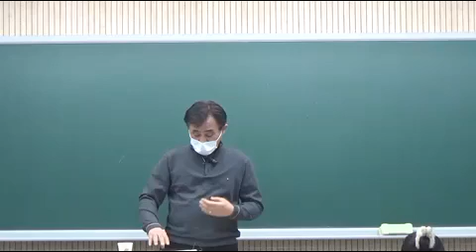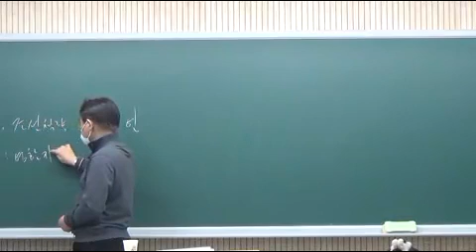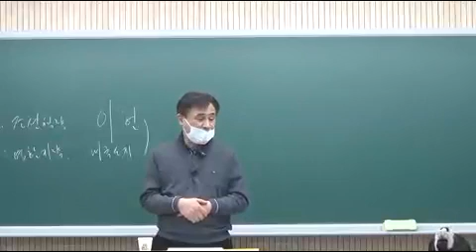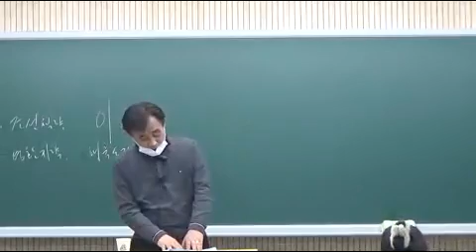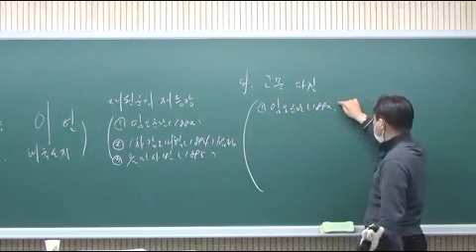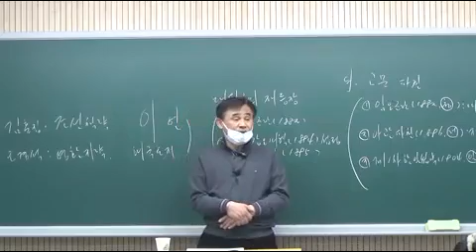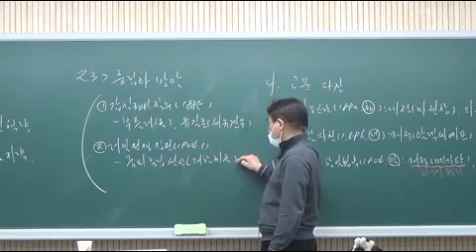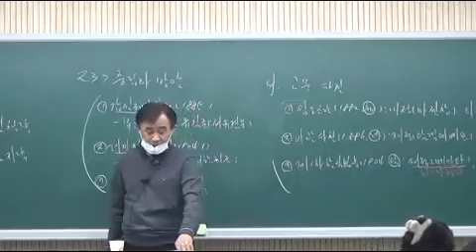한국사 단원별 22회차 p110 위정척사 사상